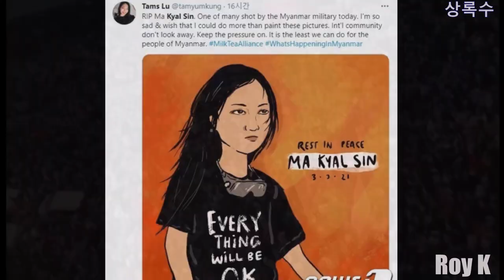[미얀마의 봄의 응원합니다] 노래 '상록수2020' [Han/Eng/Burmese]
우리는 미얀마의 민주주의를 지지합니다
미얀마의 봄을 응원합니다